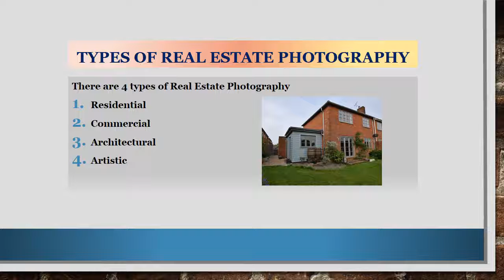Halifax Real Estate Photographer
Photos & videos are the most spectacular way to show of any real estate. We offer affordable still, video, aerial & drone photography for Real Estate.